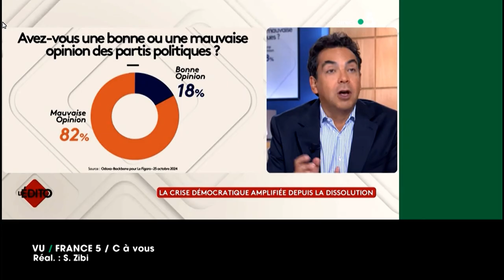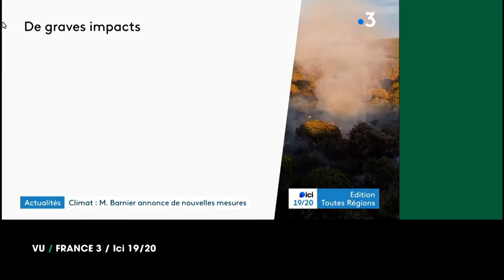Promesses et constats !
extraits (ou vu) de vu
la crédibilité des politiques?
les priorités des Français n'ont rien à voir avec l'immigration?
les votes à l'assemblée (mais le 49.3 ?)
les constats actuels sur la crise climatique , l'investissement Barnier pour faire face !!!?